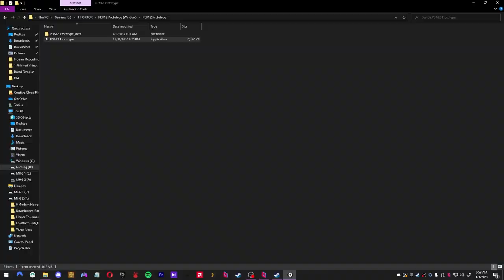POWER DRILL MASSACRE 2 by Puppet Combo - "Early Lost Prototype Build "(NO Commentary) Breaths Heavy.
POWER DRILL MASSACRE 2 "Early Lost Prototype" by Puppet Combo

"Here is the long lost PDM 2 prototype from 2016. I've posted many screenshots but it's never been playable until now.

It's not much but a time capsule of where the game was going when it was in this state.
This is probably the first Stealth based killer game I worked on. Long before Nun Massacre and Stay out of the House
The gameplay was meant to be very vertical and platform-y - you would have to climb up furniture and make close jumps to evade the Driller killer and reach new areas.
It was also meant to be Metrovania-like, taking place in one huge building and having you unlock tools and abilities to unlock new places.
This was the first version but it had various iterations before being eventually abandoned. The closest released relative is Meat Cleaver Mutilator but that removes the climbing and platforming aspects.
I plan on using a few of the ideas I had for the upcoming PDM full release. So you're in for a lot of surprises."